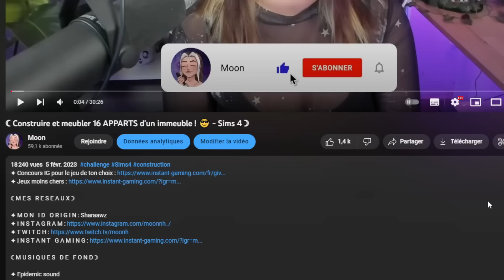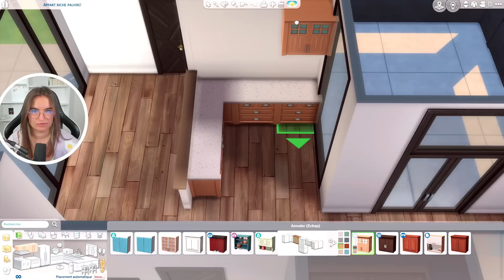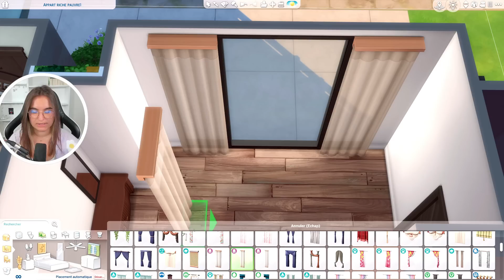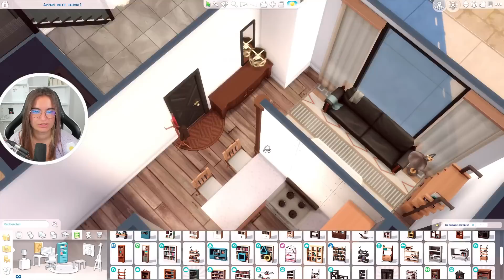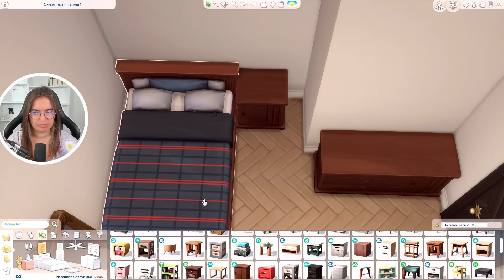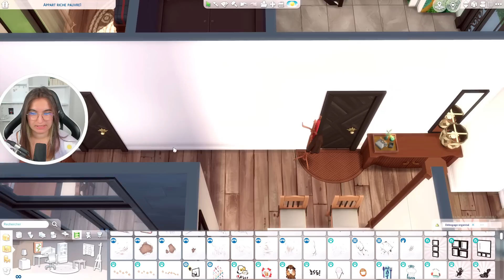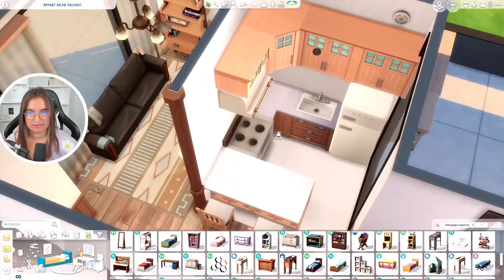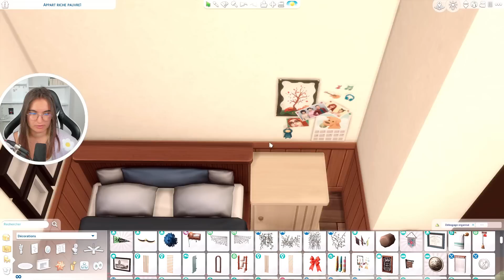☾ On construit un appart pour papa/maman étudiant ? 🙄 - Sims 4 ☽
✦ I N S T A N T G A M I N G